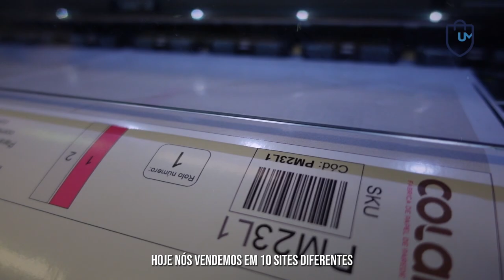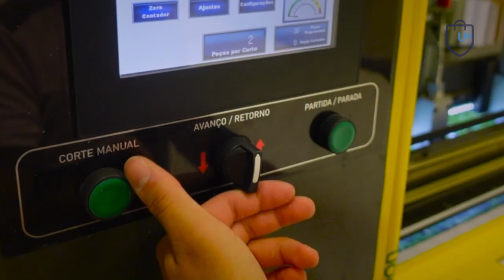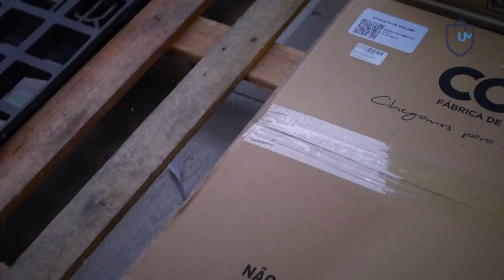COLAÍ: A FORÇA DE VONTADE do casal que SUPEROU as ADVERSIDADES através dos Marketplaces!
Faça como o Rubem e como a Fran e nos deixe ajudar aumentar suas vendas:

Neste episódio empolgante da nossa websérie sobre a "Colaí", acompanhamos a incrível jornada de Rubem, que transformou adversidades em oportunidades de crescimento e sucesso. Casado com a Fran, uma técnica de enfermagem com longas jornadas de trabalho, Rubem enfrentou um desafio de vida inesperado quando ela recebeu um diagnóstico de leucemia. Esta situação difícil foi o ponto de virada, inspirando a criação de uma empresa voltada para comunicação visual e posteriormente, para decoração e papéis de parede.

Descubra como Rubem e sua equipe navegaram pelas incertezas da pandemia, redescobrindo-se e adaptando seu negócio para atender às novas demandas do mercado. A transição para vendas online marcou um crescimento exponencial para a empresa, mas não sem enfrentar desafios e obstáculos ao longo do caminho. A história de Rubem é um testemunho do poder da resiliência, da inovação e da importância de buscar conhecimento e mentoria para superar dificuldades.

Junte-se a nós neste episódio inspirador e veja como a força, a dedicação e a busca por conhecimento podem transformar adversidades em histórias de sucesso. Não perca essa jornada de superação e crescimento!

Cupom: UMKARKETPLACE